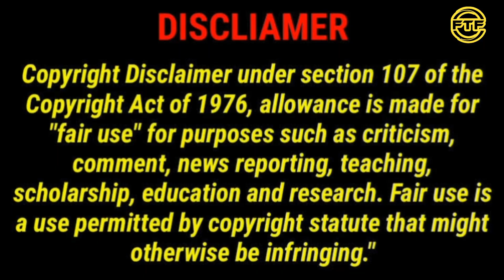நம்ம பொள்ளாச்சி ல தசரா திருவிழா கொண்டாட்டம்|| Pollachi thasara festival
DISCLIAMER